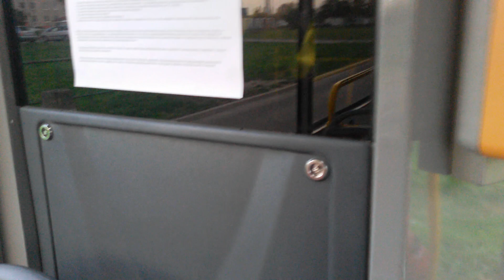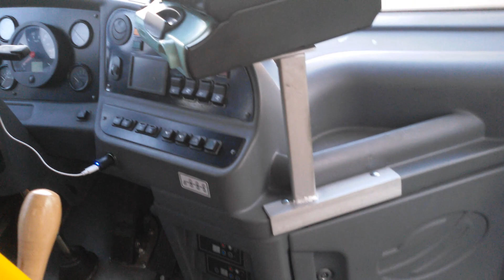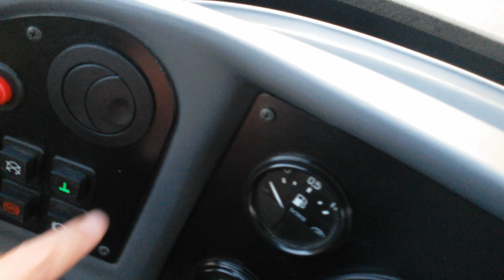47. Польша . Автобус 10 000 -продолжение.